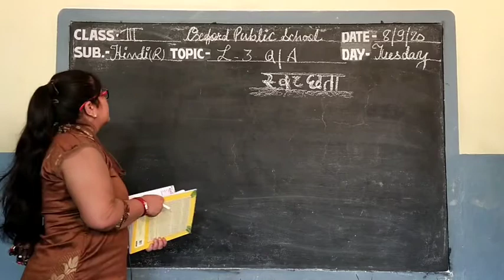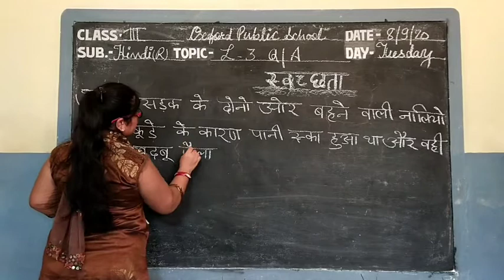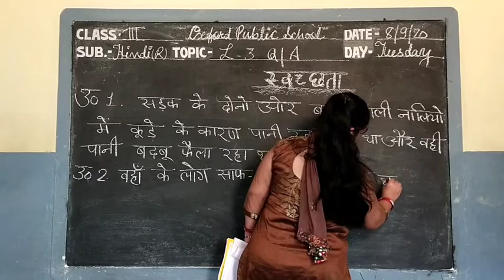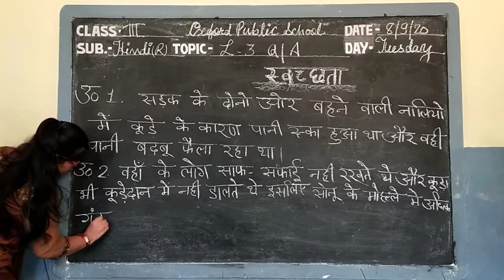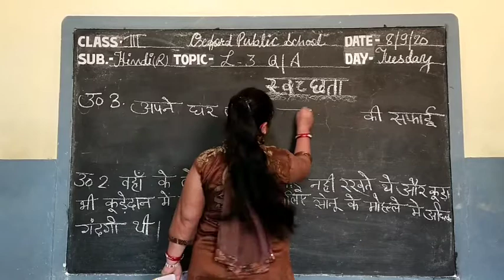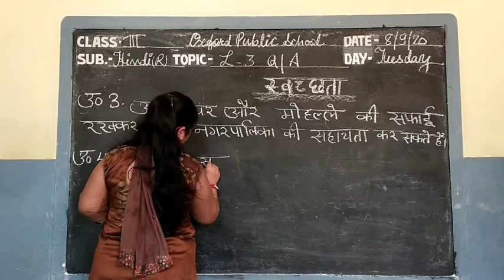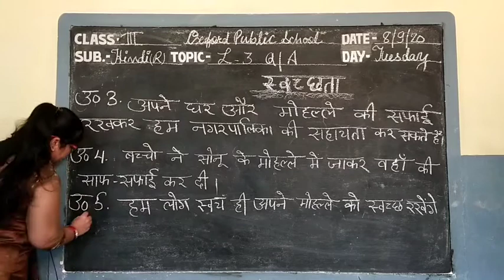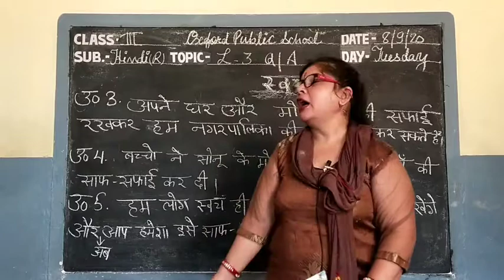Video Lesson Class-III // Subject- Hindi // Topic - L-3, (Question ,Answer ) By Minakshi Agarwal